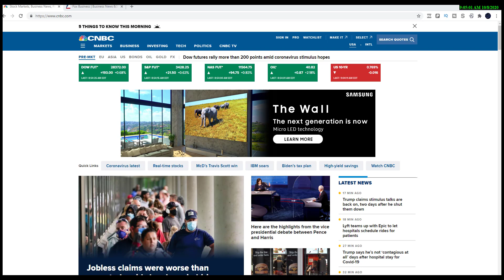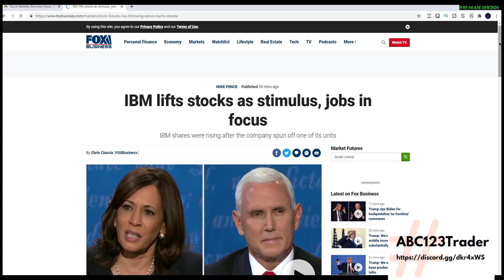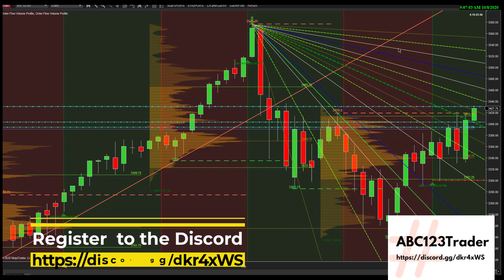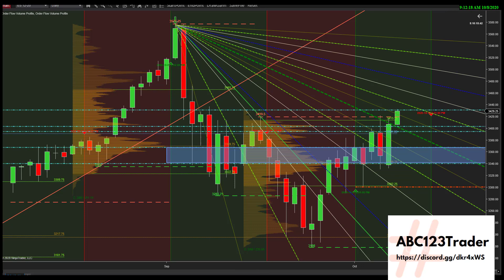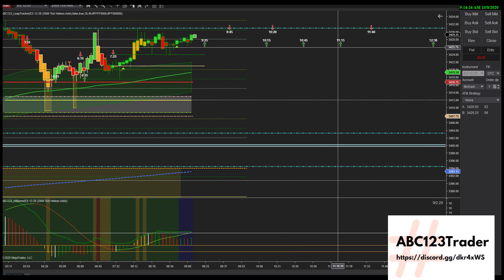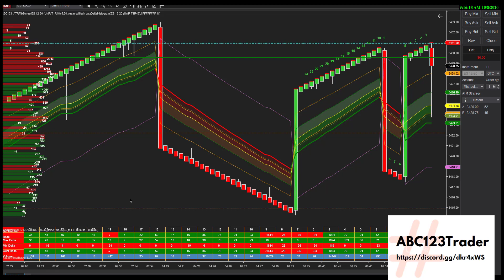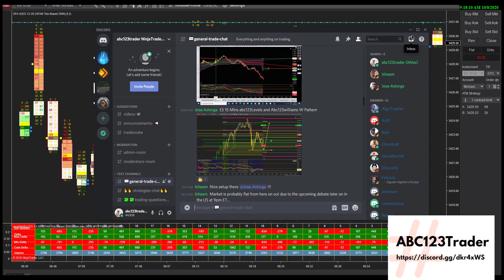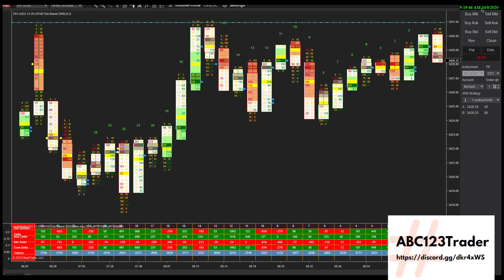October 8th 2020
Education and Update